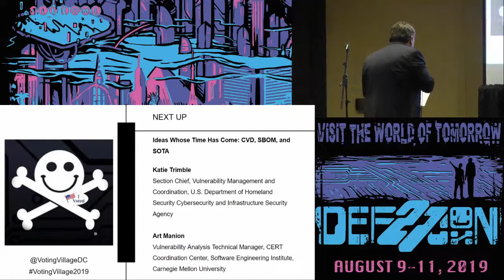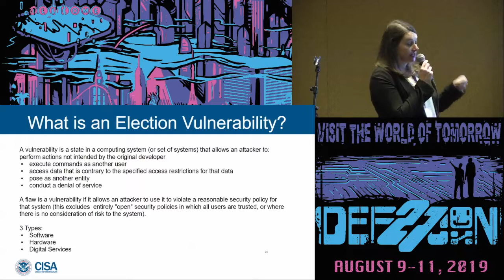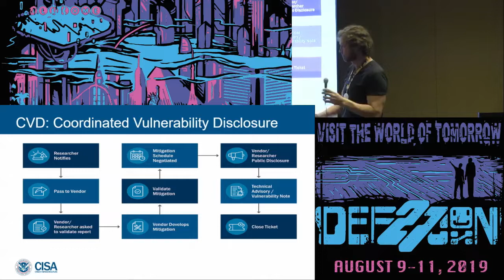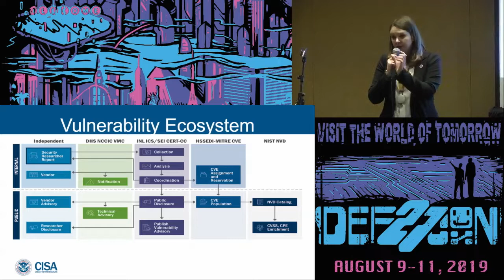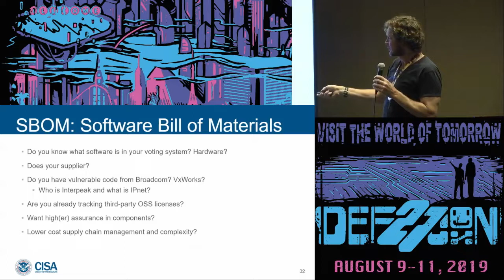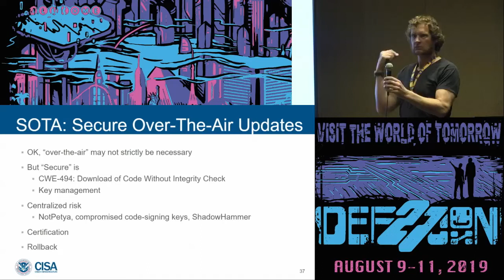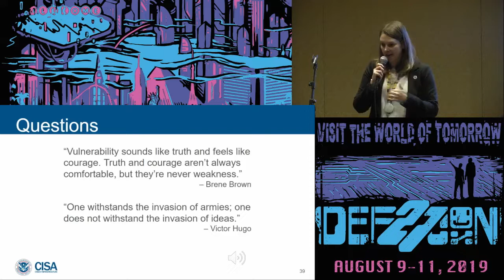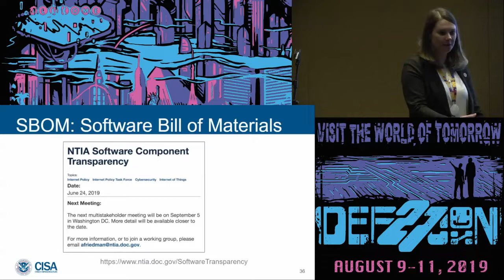Kate Trimble - Ideas Whose Time Has Come CVD SBOM and SOTA - DEF CON 27 Voting Village